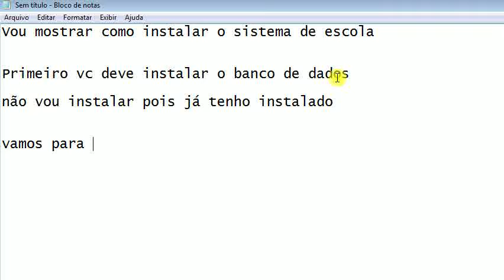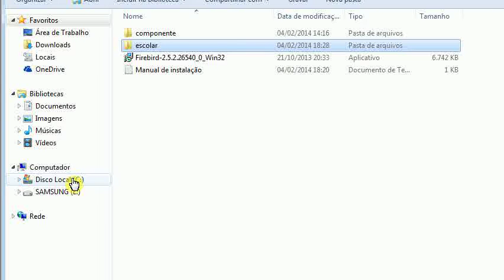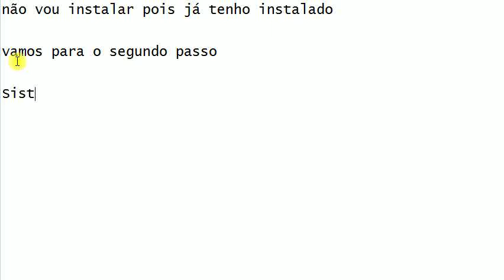Instalação do sistema de escola